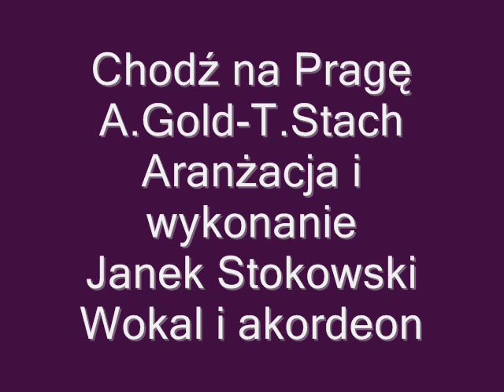"Chodź na Pragę " Janek Stokowski śpiewa i na akordeonie gra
Pozdrowienia dla warszawiaków